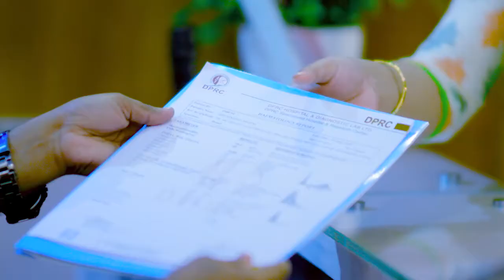৫ বছরের কোমর ব্যথা ভাল হল | বসলেও ব্যথা, দাড়ালেও ব্যথা | Back Pain, PLID, Slip Disk Treatment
৫ বছরের কোমর ব্যথা ভাল হল | বসলেও ব্যথা, দাড়ালেও ব্যথা | Back Pain, PLID, Slip Disk Treatment